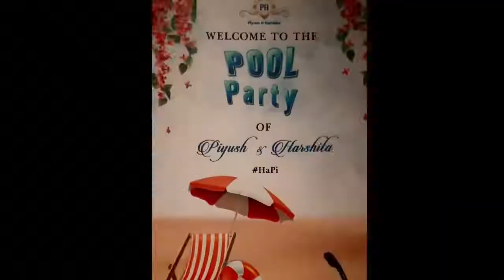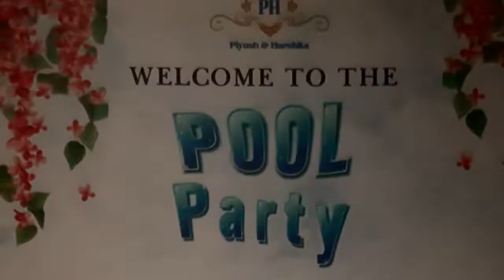Wizard Sam | Wedding Showreel | Illusionist & Mentalist | Mind Reader & Stress Management Trainer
Sam is one of the most experienced wizard India has with an experience of over 14 years, watch some of his finest works here.
He is one of the best of private parties & weddings.